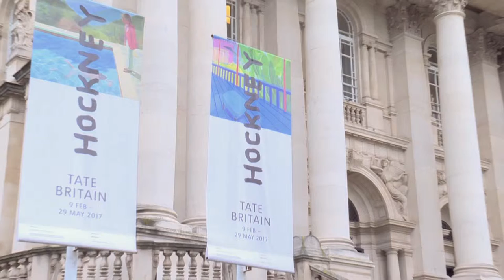ART EXPLAINED | David Hockney Domestic Scene 1963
Art Explained - David Hockney Domestic Scene 1963 coverage by Sarah Phillips, Lecturer Art History and Visual Culture at Tate Britain.

Tate Britain's brilliant exhibition of British living-legend artist David Hockney is already the fastest-selling exhibition in the gallery's history. Hockney has painted some of the best-loved works in the whole of British art and Tate Britain's extensive retrospective celebrates Hockney's achievement in painting, drawing, print, photography and video.